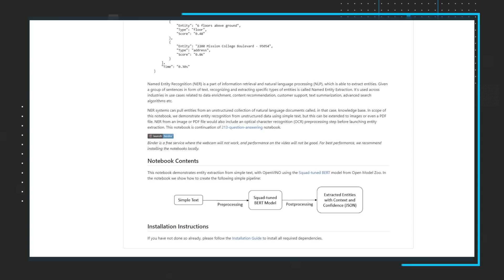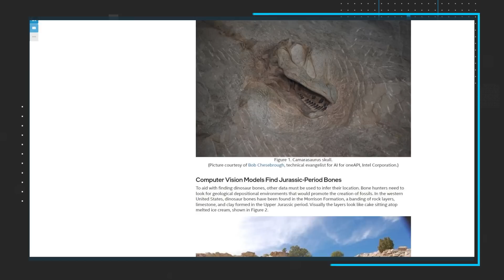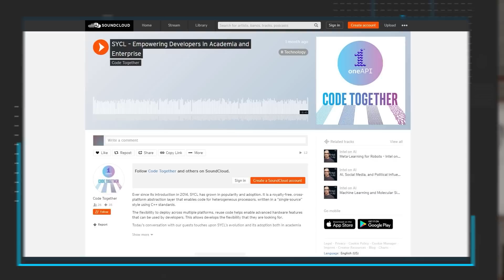July 2022 | IDZ News | Intel Software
In the July 2022 episode, you’ll learn about a pipeline for Named Entity Recognition with OpenVINO. Explore the Data Streams Optimizer feature of the Intel Time Coordinated Computing tool. Get information about hunting for dinosaurs with Intel AI. And about the podcast “SYCL - Empowering Developers in Academia and Enterprise.”